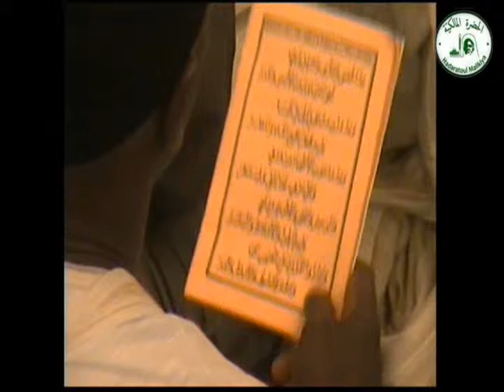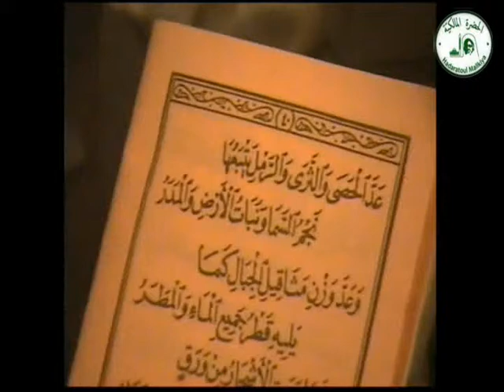HADARATOUL MALIKIYA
La Tarikha Tijania

E-mail  Imprimer

La méthode (Tarika) Tijania est une adhésion de coeurs et d'âmes des disciples qui aiment suivre la méthode de rapprochement de l'homme de son créateur et qui souhaitent connaître les sciences de l'au-delà. Cette règle est la suivante: « On est créé pour adorer Allah. Tout doit être dirigé vers cette adoration, en vouant à Allah un culte exclusif. Notre coeur ne doit être rempli que par l'amour d'Allah. L'être est obligé d'abandonner ce qui est contraire aux préceptes d'Allah, d'oeuvrer pour éliminer de son coeur tout ce qui est obscur (les voies du péril) et pour l'alimenter de ce qui le remplit de lumière divine (suivi du livre saint, application des Hadiths du prophète Sidna Mohamed et invocations d'Allah)